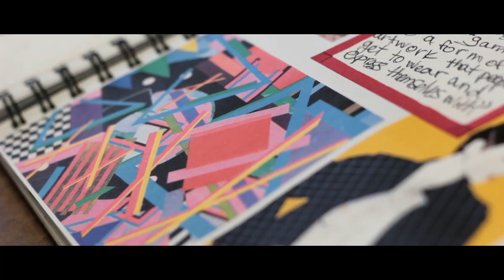UnBound 2016 - Fashion Designer - Julie - Interview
Check out Unbound Designer Julie Rovere's Bio Video! So many cool stories behind the collections of Unbound!
Get your ticket now to see Julie's collection on April 2, 2016, at Museum London, Ontario.